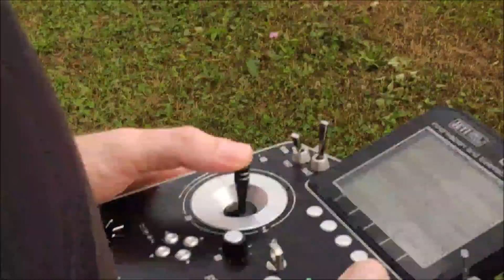Extra 330SC in Banja Luka 2019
Flying my 35% Extra 330SC from Krill models on Open Fly 4 in Banja Luka 2019